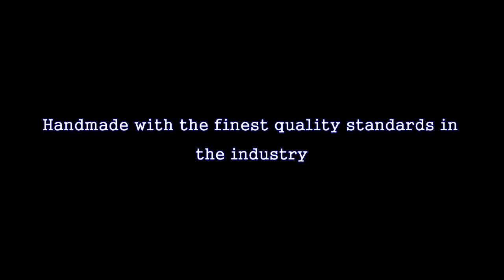Ty Beanie Babies Hello Kitty Plush, Kiss Spaceman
Beanie Babies Hello Kit Plush

 Manufacturer: Ty Beanie Babies

Beanie Babies Hello Kit Plush made by Ty Beanie Babies is without a doubt a lot of fun. I really liked that the doll had look for the familiar heart-shaped tag that means you? ve purchased an authentic ty product. Other features include ty from our heart to yours and high quality for a low price. The Hello Kitty doll is 8&8243H x 3&8243L x 4&8243W. Getting a Beanie Babies Hello Kit Plush . To take advantage of the great price I ran across, click on the market add to cart button on this page.